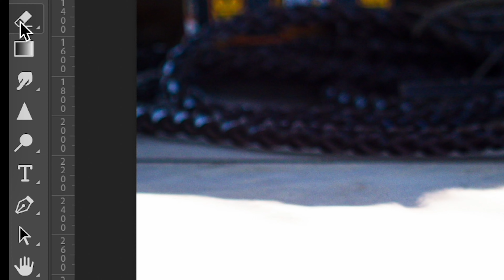Indiana Jones Mug by Hallmark - Two minute Photoshoot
Had to get some photos of these coffee mugs by Hallmark.